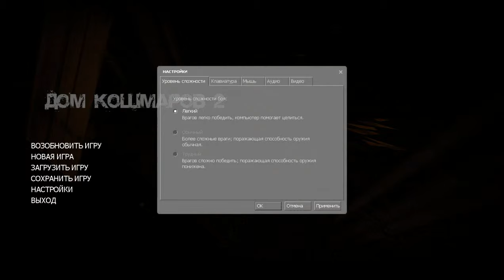Прохождение Nightmare House 2 (4): Мертвый сигнал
4 часть прохождения nightmare house 2
А если что то не устраивает напиши в комменты, удачи